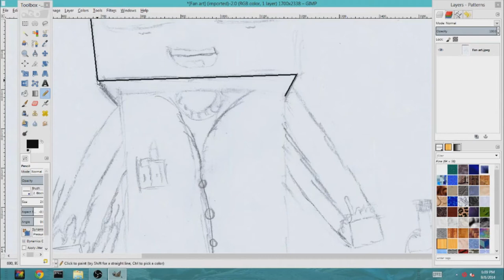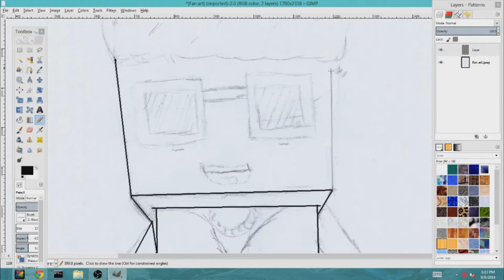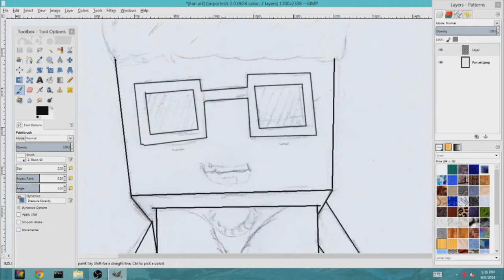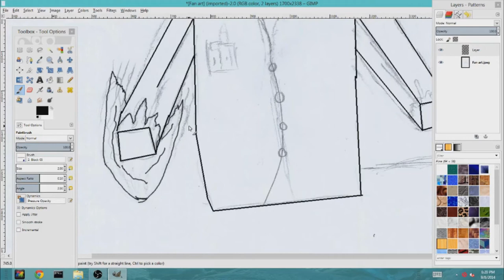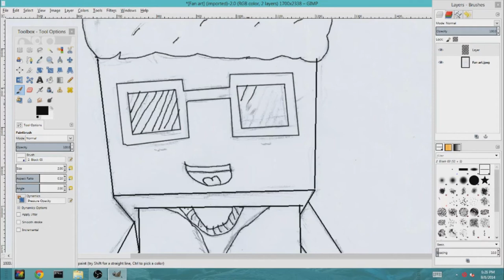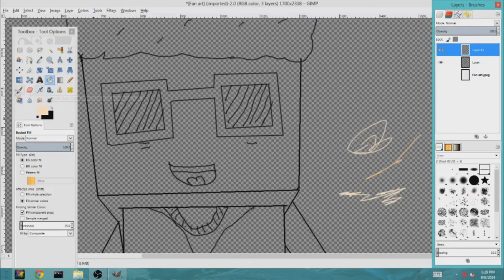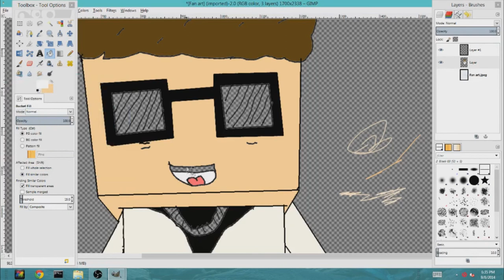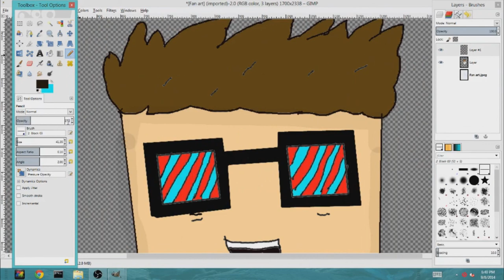Minecraft SpeedArt Ep.2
Hopefully you enjoyed this speedart! Sorry for not uploading in a while!
The Music used is owned by Freedom so i have right to use it.